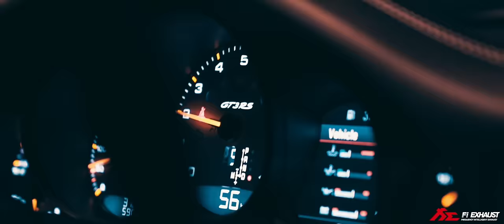Porsche 991 GT3 RS x Fi Exhaust Catback - Acceleration, Revs, High-pitched Fi Sound !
Video Fitted with FI Complete Exhaust System includes:
Catback Valvetronic Muffler + CNC Carbon Fiber Dual Tips

Thanks to EPD Motorsports and 東益國際Do it racing.